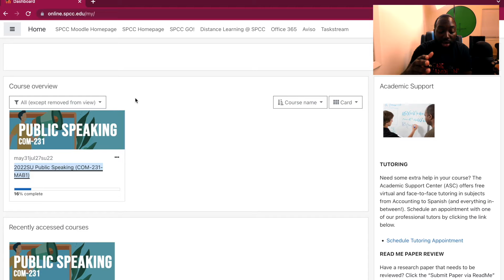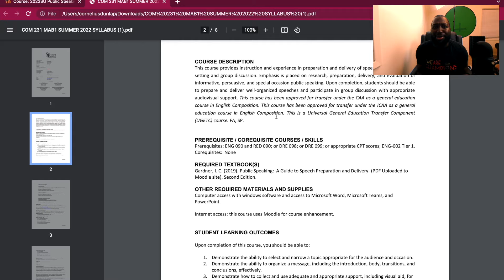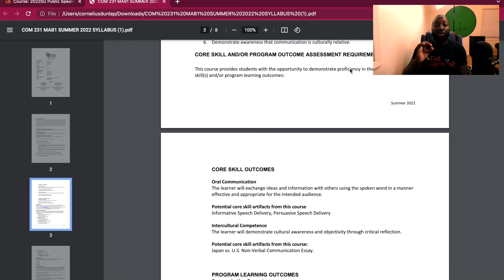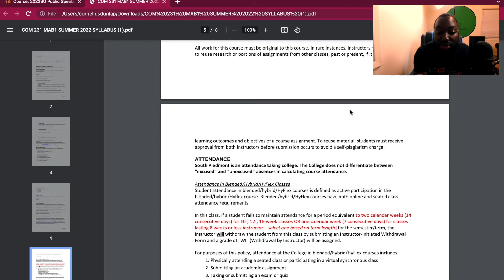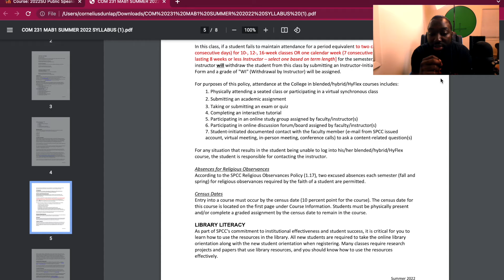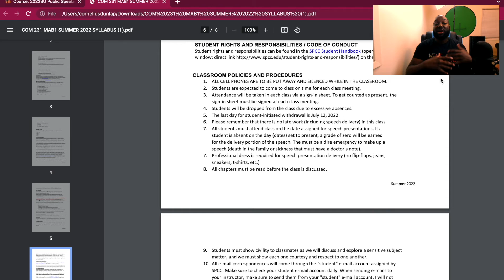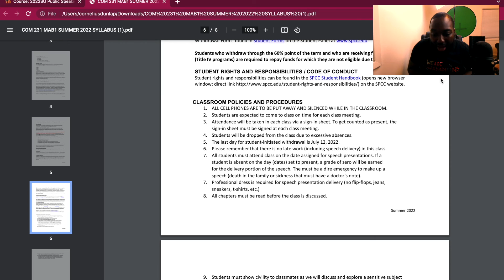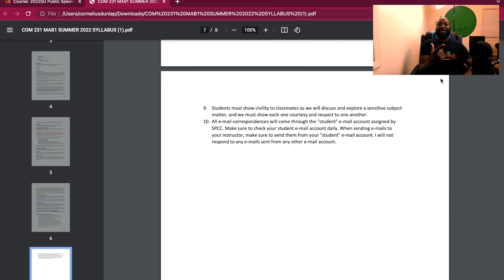Public Speaking Class Syllabus - 30 Something Year Old College Student